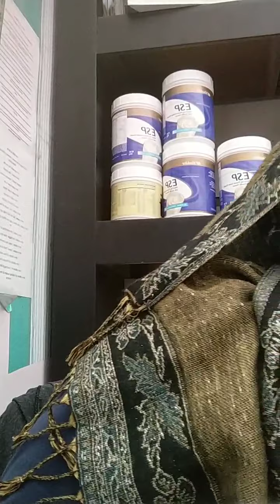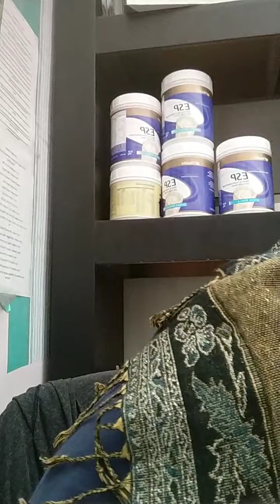Tips Berjaya SMS | Kenali Kekuatan dan Kelemahan diri untuk Besarkan Kolam Jiwa